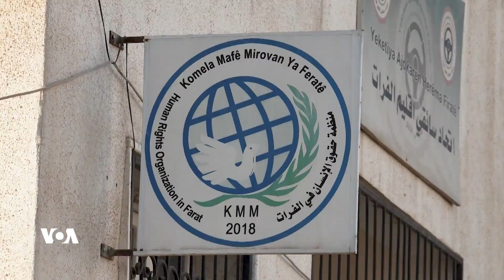Jina Kobanî bi Hêvîya Vegera Hevjînê Xwe Dijî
Ta niha çarenivîsa bi sedan rûniştvanên Kobanê, ku ji alîyê DAIŞ'ê ve hatibûn revandin, ne dîyar e. Malbatên wan kesan bi rêya avakirina komîteyeke taybet, bang li sazîyên navnetewî û Hêzên Sûrîya Demokratîk dikin ku jibo dîyarkirina çarenivîsa hindahîyan alîkarîya wan bikin.